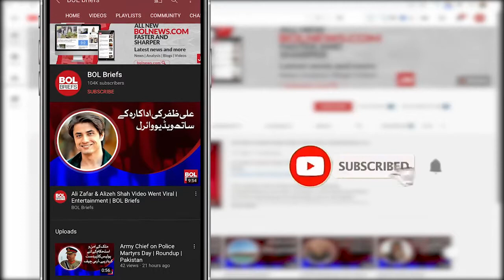Senate body directs completion of CPEC projects on priority | BOL Briefs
Senate body directs completion of CPEC projects on priority ​| BOL Brief